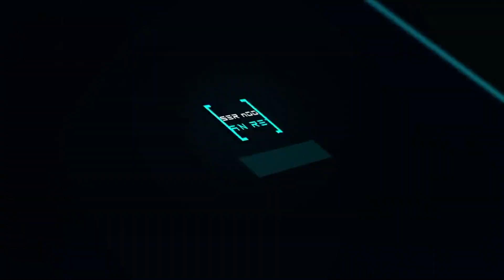BMW S1000RR - Northern Italy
BMW S1000R - Northern Italy

BMW S1000R MY 2012